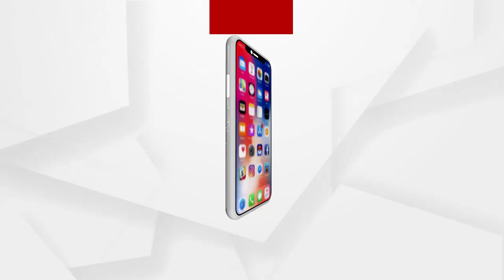ସ୍ୱାସ୍ଥ୍ୟ କେନ୍ଦ୍ର ପରିସରରେ ସ୍ୱାସ୍ଥ୍ୟ କର୍ମୀଙ୍କ ପ୍ରତିବାଦ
ଭଦ୍ରକ ଜିଲା ବାସୁଦେବପୁର ସ୍ୱାସ୍ଥ୍ୟ କେନ୍ଦ୍ର ପରିସରରେ ସ୍ୱାସ୍ଥ୍ୟ କର୍ମୀଙ୍କ ପ୍ରତିବାଦ । ସମସ୍ୟାର ସମାଧାନ ନହେବା ପର୍ଯ୍ୟନ୍ତ କୋଭିଡ ଟିକା ନେବେ ନାହିଁ ବୋଲି ନିଷ୍ପତ୍ତି ନେଇଛନ୍ତି ସ୍ୱାସ୍ଥ୍ୟକର୍ମୀ.